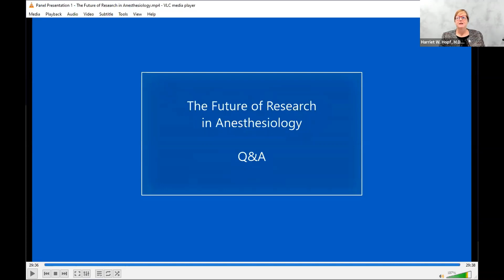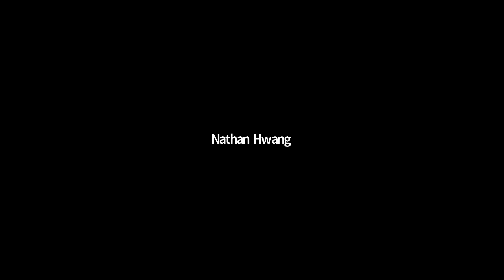MSARF 2020 Virtual Program - Panel 1 Q&A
Panel: The Future of Research in Anesthesiology
Presenters: Beverly K. Philip, MD, FACA, FASA, James C. Eisenach, MD, and Margaret Wood, MB, CHB, FACA, FRCA
Description: Students were able to ask Drs. Philip, Wood, and Eisenach questions regarding their presentations and the topic of the Future of Research in Anesthesia.